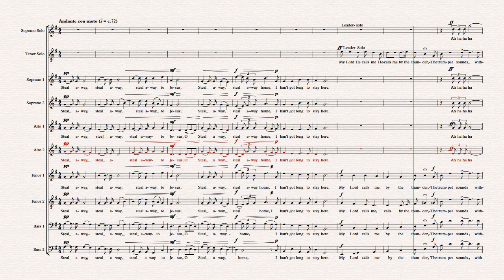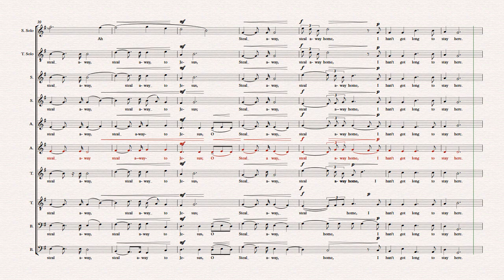Steal Away Alto 2